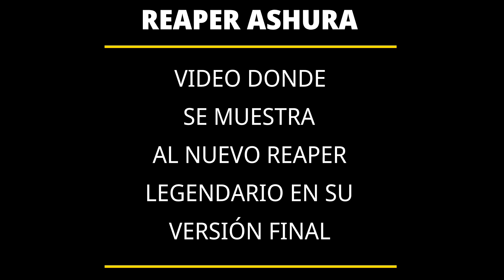TEMPORADA 7 | REAPER LEGENDARIO | HADES LEGENDARIA | LEAKS CALL OF DUTY MOBILE 🔥